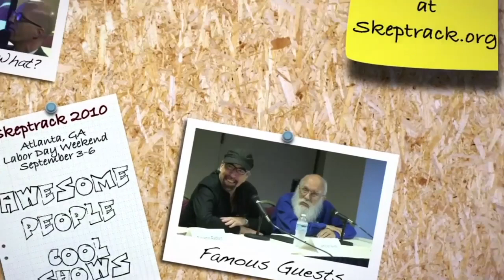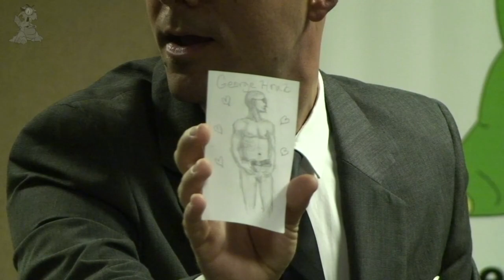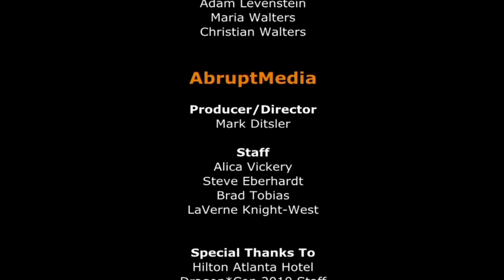The Geologic Show | George Hrab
The incomparable and always entertaining George Hrab performs The Geologic Show — live for Skeptrack 2010 fans!